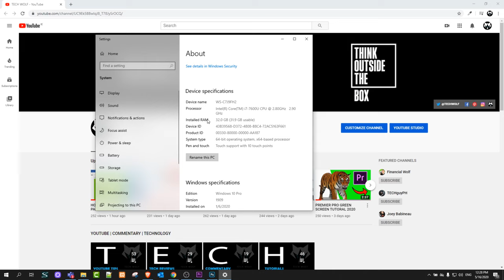HOW TO CHECK RAM ON WINDOWS 10